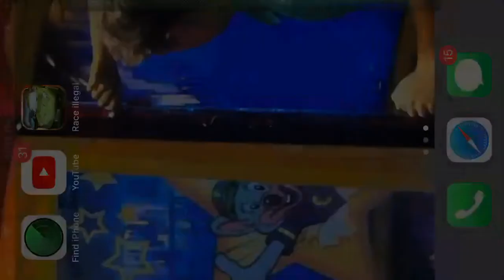Racing car Game Race As Fast As You Can